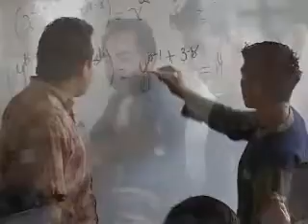50th Anniversary 3.wmv